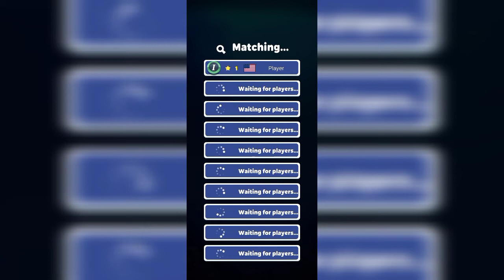Fish Eater - Gameplay 1